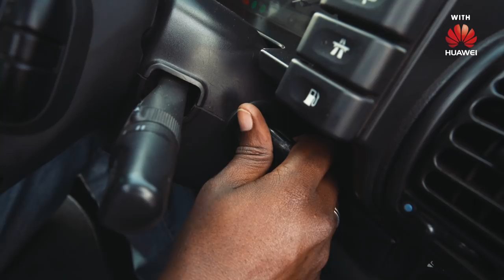A Photographer’s Mission to Capture a New Image of Africa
Photography has a unique way of changing perceptions of a place, simply by presenting images that we’ve never seen before. It is exactly this characteristic that motivates Mutua Matheka’s work. Africa is often depicted as a continent plagued by war, disease and famine. So the Kenyan photographer set out to explore and capture his country (and Africa in general) from new heights—literally. Recently, Matheka completed a project in which he climbed multiple communication masts, some as high as 300 feet tall, in an effort to photograph Africa from a rarely seen perspective. With this project and his ongoing work, he hopes to expand the world’s understanding of Africa.